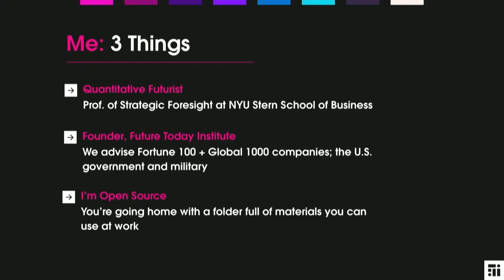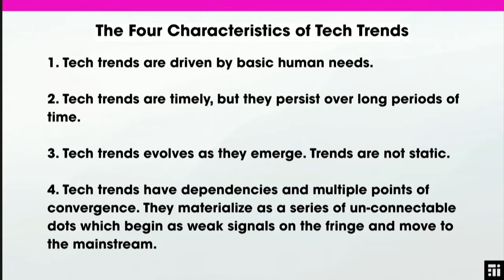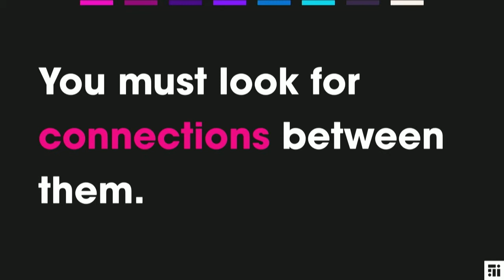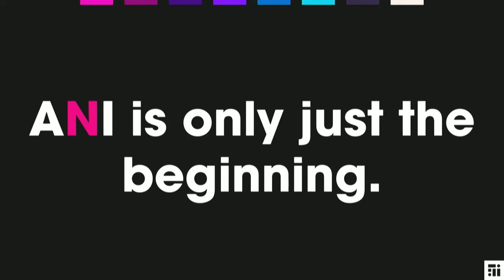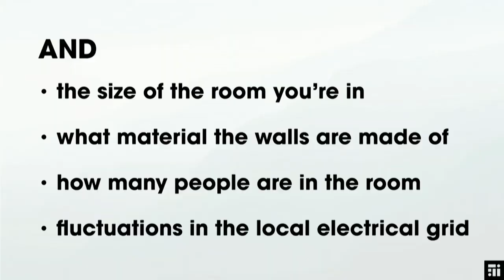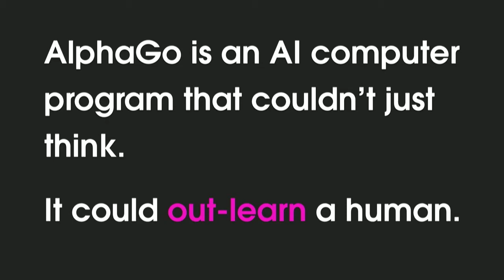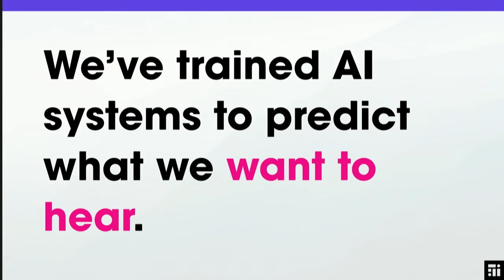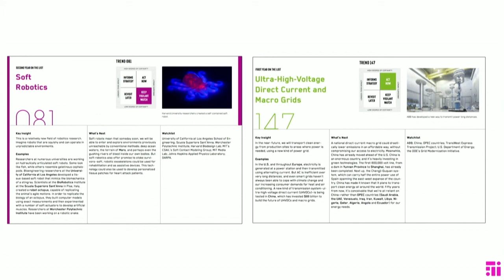The Future of Learning In An Era of Artificial Intelligence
In this mind-bending keynote session, futurist Amy Webb will offer a provocative series of snapshots from the near and far future of artificial intelligence. For as long as we’ve had computers, we humans have been trying to anthropomorphize them. Conversation between humans and machines, and ultimately machines with each other, is the foundation upon which modern AI is being built. Right now, we are on the brink of a great AI awakening, and that will dramatically impact employee training, performance and development. What happens when the machines really do learn not just to think – but are trained to out-think us humans? In this compelling keynote talk audiences will learn: • How emerging technologies impact learning • A methodology for predicting future trends • How AI can be integrated with learning productively Speaker: Amy Webb, Author, “The Signals Are Talking: Why Today’s Fringe Is Tomorrow’s Mainstream”